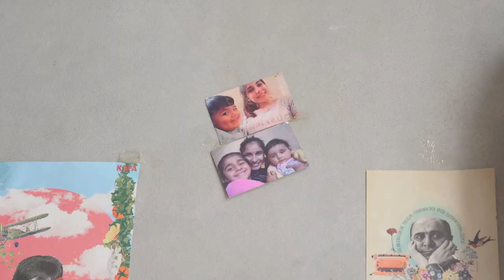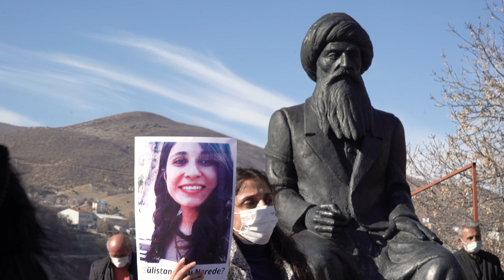Türkiye’den Adalet Manzaraları - Gülistan Doku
Ben Gülistan Doku; kayıp bedenim adalet arıyor. Beni bulun!